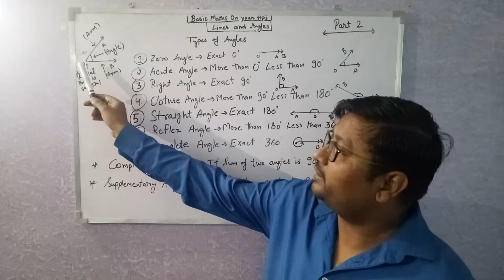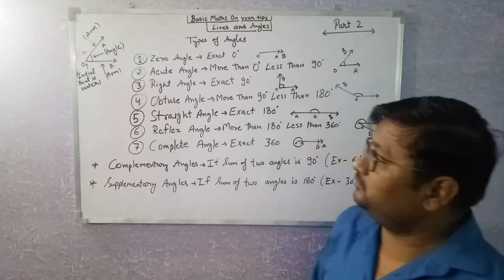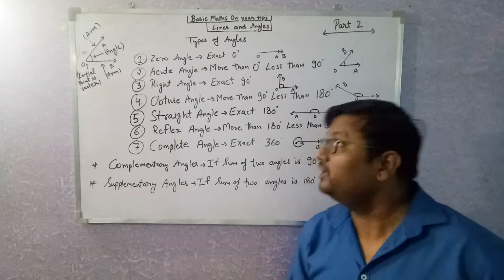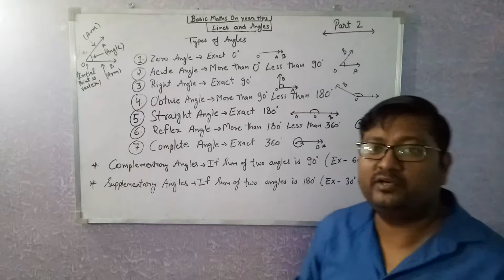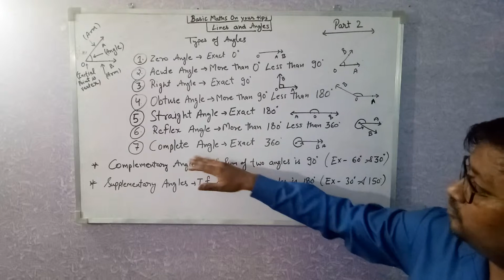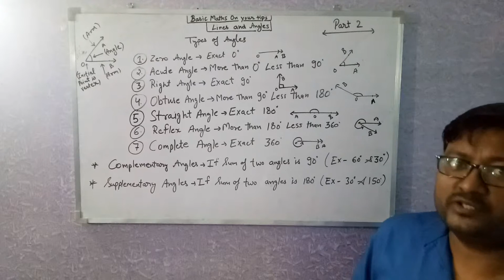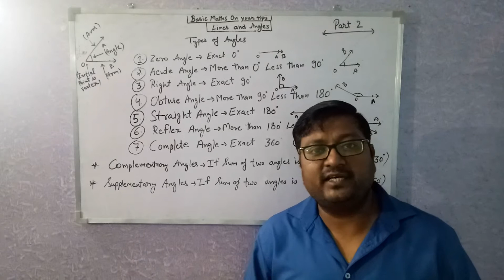Lines and Angles Part 2